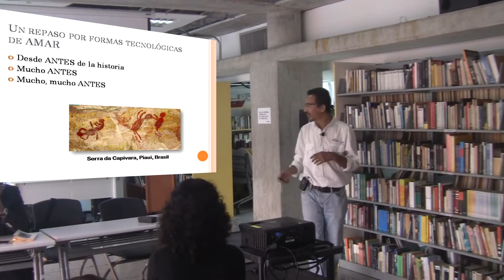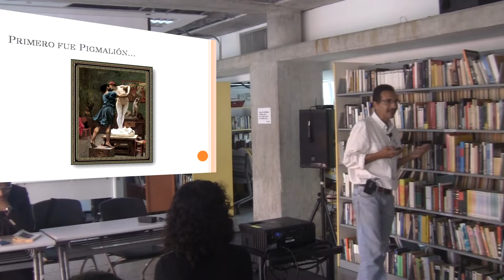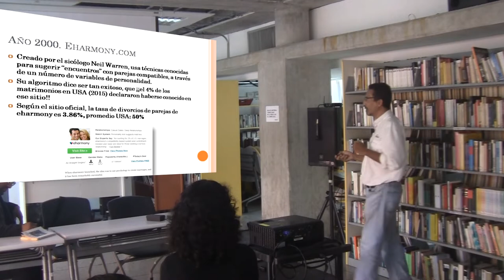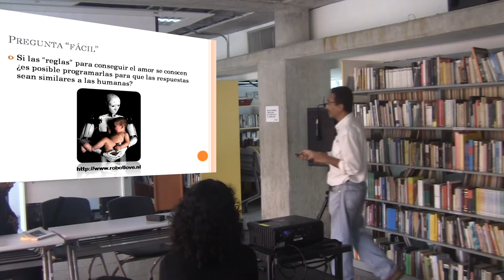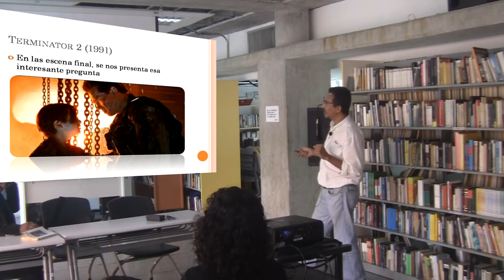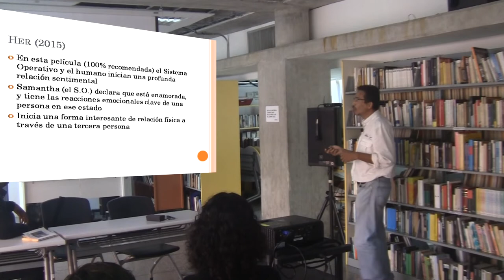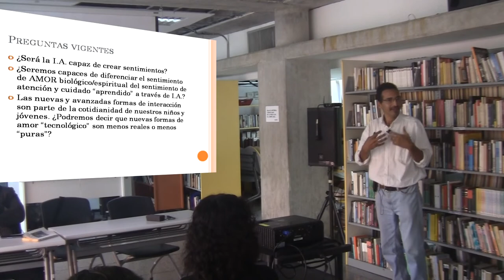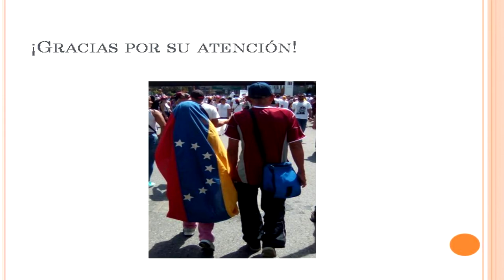El Amor en los tiempos del Código | Robinson Rivas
¿Es el amor, el enamoramiento  una condición y facultad exclusiva de los humanos y entre los humanos. Es posible de la computación, la programación, los códigos, los algoritmos puedan incidir en como los humanos nos enamoramos y amamos?
¿Puede un humano enamorarse y sentir  amor hacia algo o “alguien” no humano? ¿Ese alguien o algo han de ser corpóreos?  ¿Podrían las máquinas, los códigos, la inteligencia artificial enamorarse?  ¿o ser simplemente instrumentos para el amor?

El profesor Robinson Rivas nos acerca a estas interesantes interrogantes y nos relata cómo durante toda la historia de la humanidad la tecnología a incidido en los sentimientos y las emociones humanas.